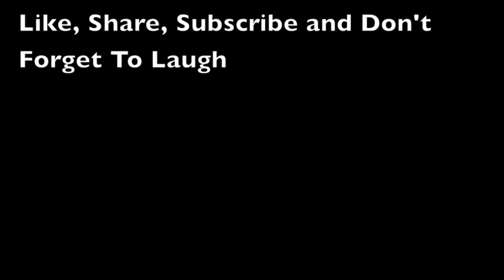Take a Look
Just a cinematic video I filmed a while ago. Hope you guys enjoy.

Instrumental produced by Azen x BcRecords x Retnik x Chuki Beats